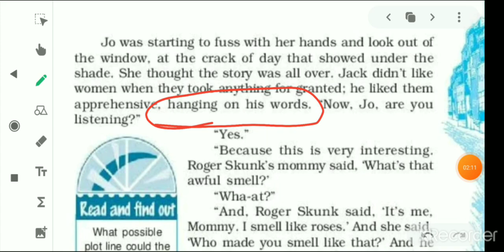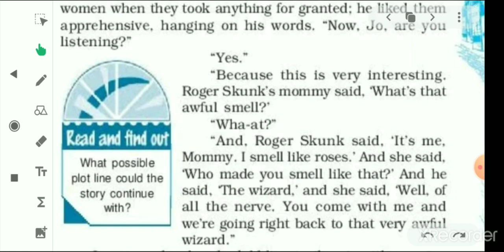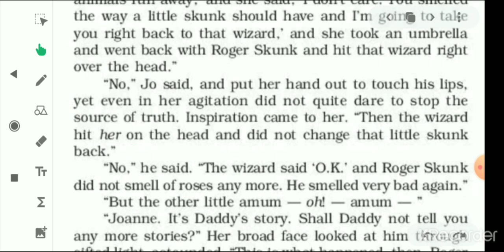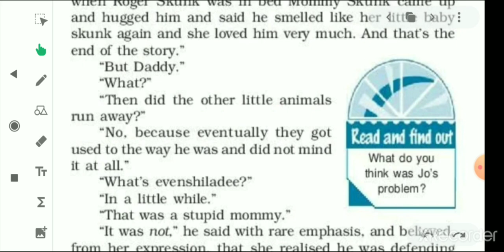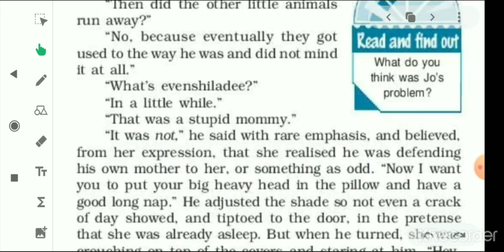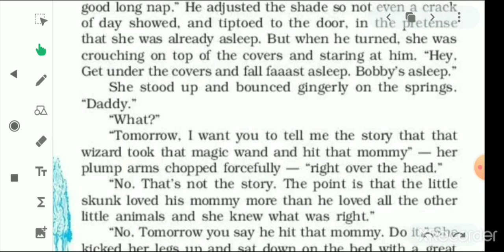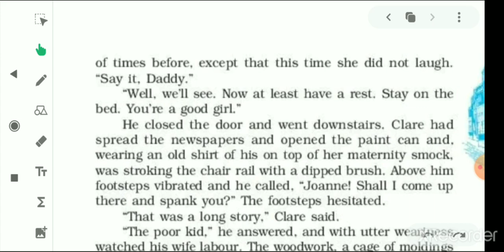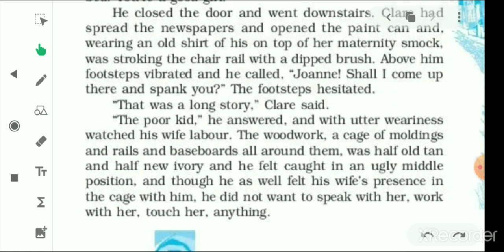Part-2 Should Wizard Hit Mommy (Explanation in hindi)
In this video the lesson "Should Wizard Hit Mommy" has been explained in hindi with its difficult words.
पार्ट-1 का लिंक है।